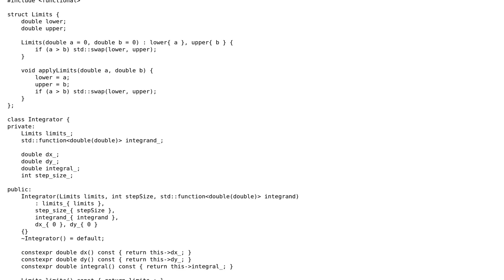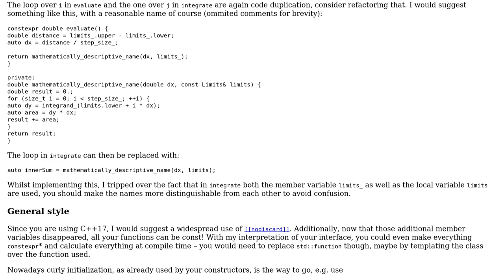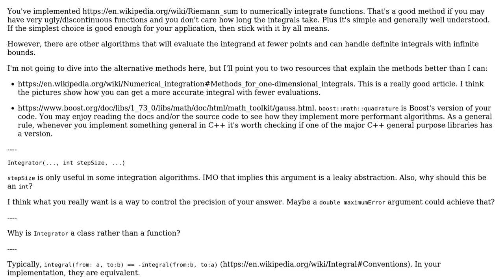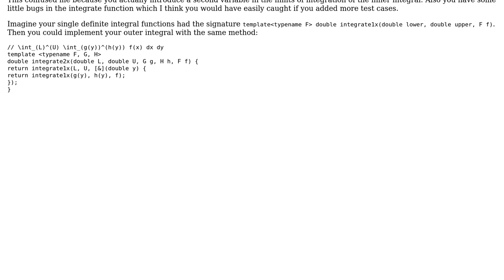Code Review: A simple definite integrator class of a single variable in C++ (2 Solutions!!)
Code Review: A simple definite integrator class of a single variable in C++

With thanks & praise to God, and with thanks to the many people who have made this project possible! | Content (except music & images) licensed under CC BY-SA | Music | Images & others | With thanks to user sudo rm -rf slash user Francis Cugler user Emma X and the Stack Exchange Network Trademarks are property of their respective owners. You are responsible for your own actions.